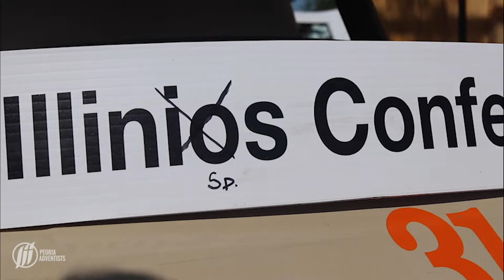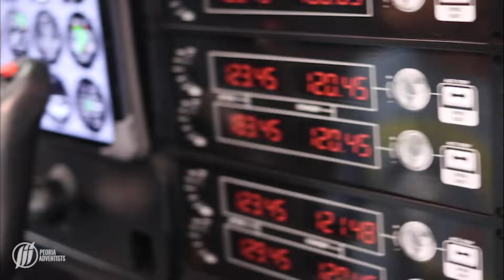Peoria Peacemakers Go to Oshkosh!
The Peoria Pathfinders went to the International Pathfinder Camporee in Oshkosh, Wisconsin! It was awesome -- and we wanted to show you a glimpse.

Special thanks to the Lake Union Conference and to Hope Channel for some of the footage above.